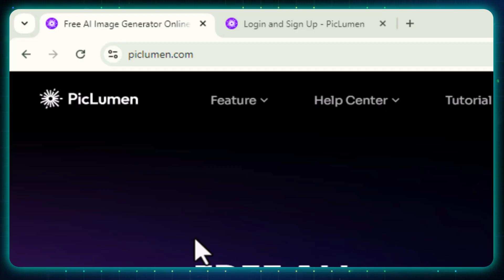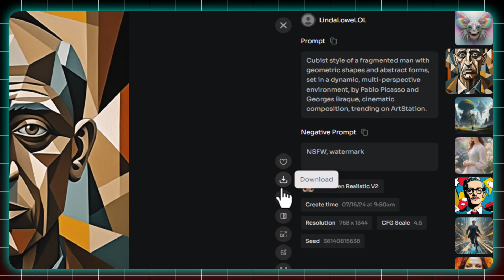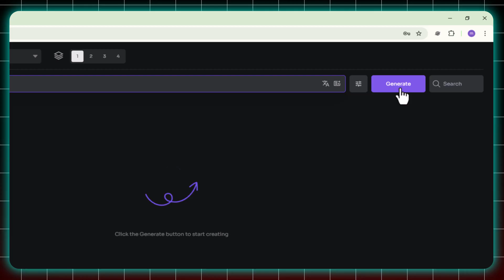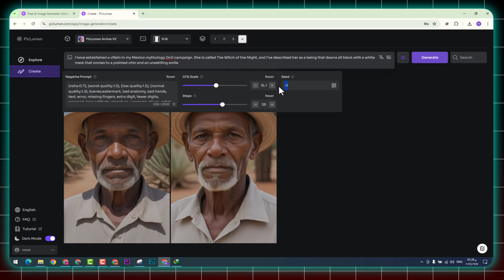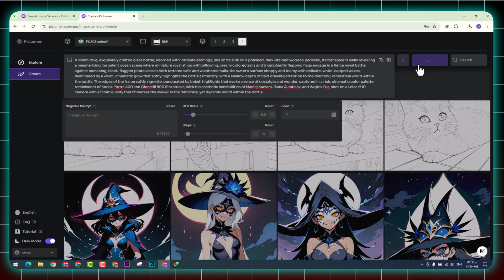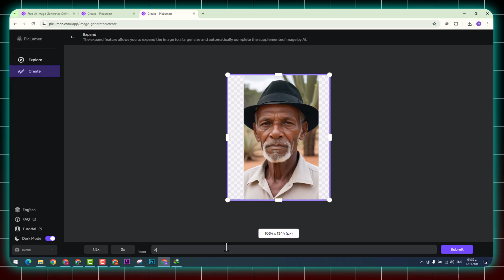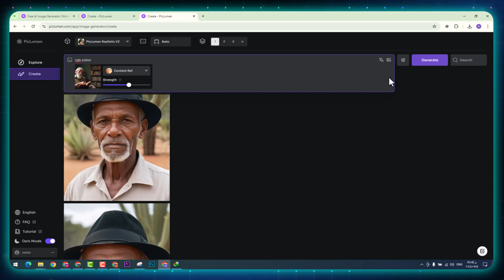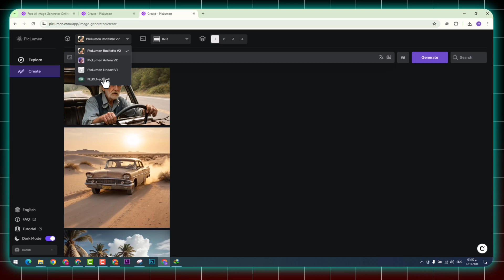شرح موقع piclumen لانشاء صور احترافية بموديل flux بديل ميدجورني وليوناردو | ذكاء اصطناعي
رابط الموقع
قوائم التشغيل الخاصة بالقناة :
للأعمال تواصل معنا عبر هذا الايميل :

ـــــــــــــــــــــــــــــــــــــــــــــــــــــــــــــــــــــــــــــــــــــــــــــــــــــــــــــــــــــــــــــــــــــــــــــــــــــــــــــــــــــــــــ